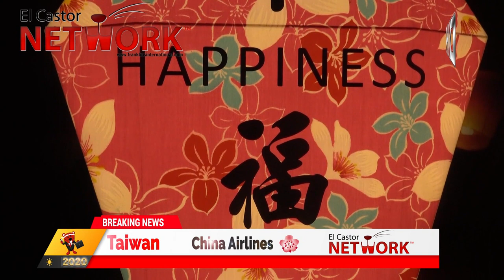🇹🇼 China Airlines 🌺 | El Castor Network™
Real News - Real people - 24/7 News
News | Sports | Politics | Immigration | Business.
China Airlines is the national carrier of the Republic of China, and one of its two major airlines along with EVA Air. It is headquartered in Taiwan Taoyuan International Airport and operates over 1400 flights weekly to 102 cities across Asia, Europe, North America, and Oceania.